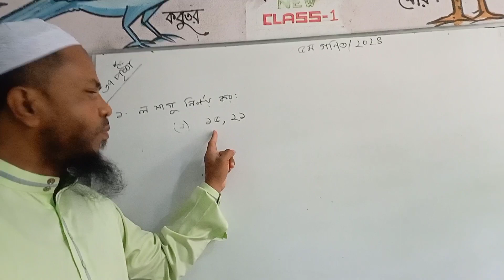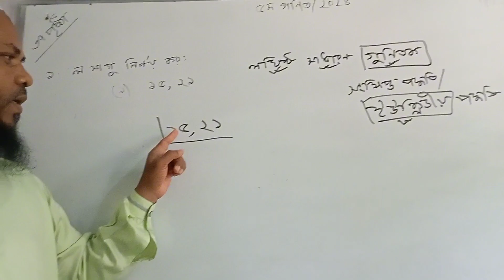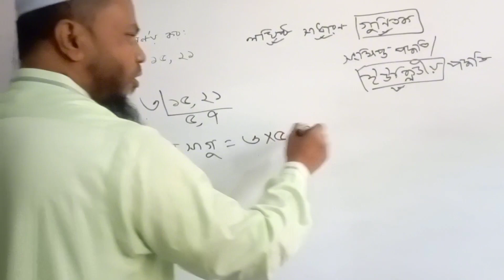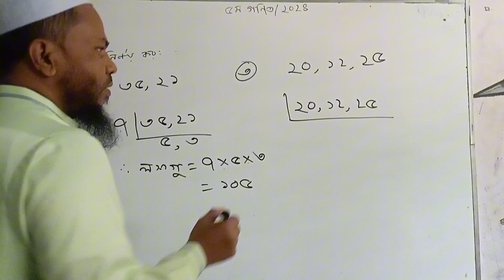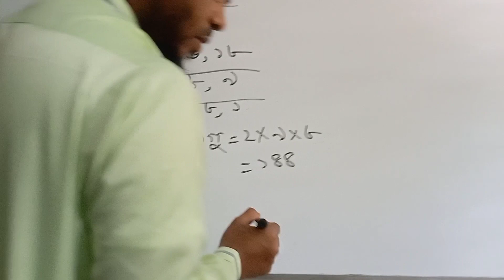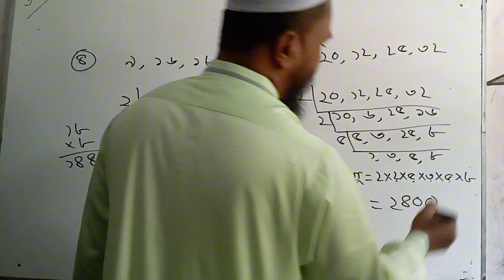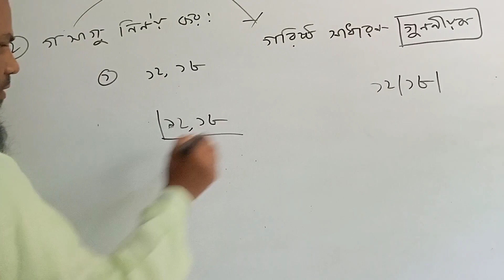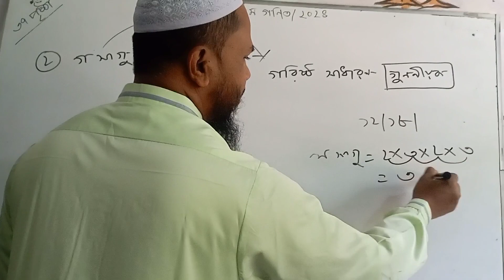৫ম শ্রেণি গণিত ২০২৪ অধ্যায় ৫। class 5 math 2024 page 37। Class Five Math Chapter 5 গুণিতক ও গুণনীয়ক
৫ম শ্রেণি গণিত ২০২৪ অধ্যায় ৫। class 5 math 2024 page 37। Class Five Math Chapter 5 গুণিতক ও গুণনীয়ক
গুণিতক ও গুণনীয়ক
Class five math
class 5 math solve chapter 5
গণিত ৫ম শ্রেণি অধ্যায় ৫
পঞ্চম শ্রেণির গণিত অধ্যায় ৫
class 5 math solve chapter 5,গণিত ৫ম শ্রেণি অধ্যায় ৫,পঞ্চম শ্রেণির গণিত অধ্যায় ৫,class 5 math 5,class 5 math solution,pec math chapter 5,math chapter 5,five math chapter 5,class 5,class 5 math chapter 5,৫ম শ্রেণির গণিত অধ্যায় ১,৫ম শ্রেণির গণিত অধ্যায় ৫,৫ম শ্রেণির গণিত সমাধান অধ্যায় ৫

পঞ্চম শ্রেণির গণিত
Class Five Math
Class Five Math Chapter 5
গুণিতক ও গুণনীয়ক
গুণিতক_ও _গুণনীয়ক
facebookpage: knowledgeideal school
knis edu bd tv
knistv
sultan mahmud sir
আপনাদের মতামত এবং প্রশ্নের জন্য দয়া করে নীচে মন্তব্য করুন।

ধন্যবাদ আমাদের চ্যানেল দেখার জন্য!